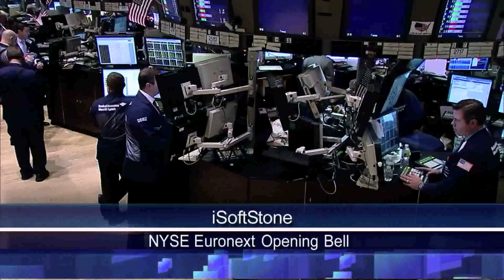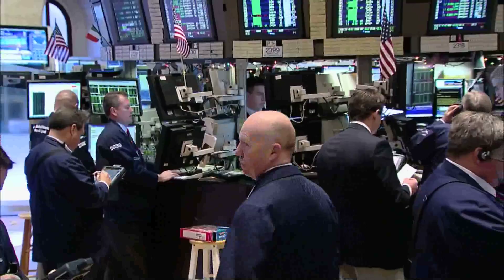14 December 2010 iSoftStone Information Technology Celebrates IPO, First Day of NYSE Trading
iSoftStone Information Technology (Group) Co., Ltd. (NYSE-Listed ISS), an international China-based IT consulting, outsourcing and BPO company, visits the NYSE to celebrate the company's initial public offering and first day of trading. In honor of the occasion, iSoftStone Founder, Chairman and Chief Executive Officer Tianwen Liu rings The Opening BellSM.
About iSoftStone (NYSE: ISS)
Founded in 2001, iSoftStone is a leading China-based IT services provider serving both Greater China and global clients. iSoftStone provides an integrated suite of IT services and solutions including Consulting & Solutions, IT Services and business process outsourcing (BPO) services. iSoftStone was certified CMMI Level 5 in 2006, and is certified ISO9001 and ISO27001, and focuses on key client industry verticals including technology, communications, banking, financial services and insurance and energy, transportation and public sector.